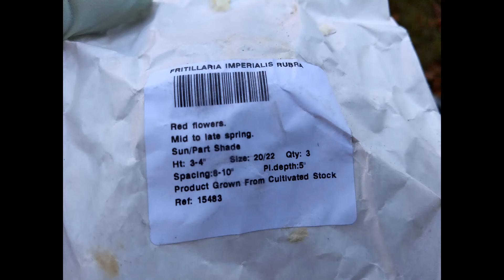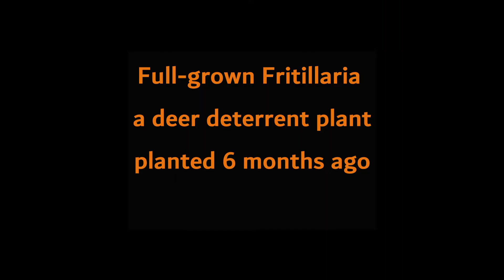full-grown Fritillaria , deer deterrent plant, planted 6 months ago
planted October 2019, flowering May 2020 :D